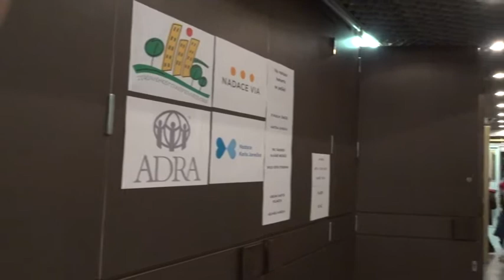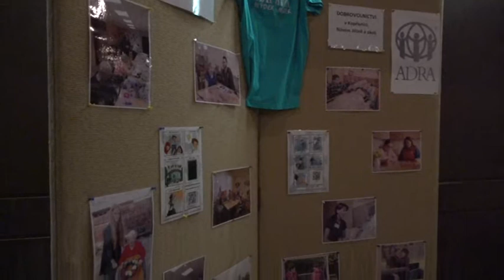KTK studio - 16. 2. 2018, Magazín č. 5 - KULTURA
• Benefice s Voxelem na slabikáře pro české děti v zahraničí.
• Minikoprstar pro rok 2018 byla vyhlášena ve středu odpoledne v kopřivnickém kině.
• Valentýnské hraní ve Vile Machů s Ellen Fischerovou.